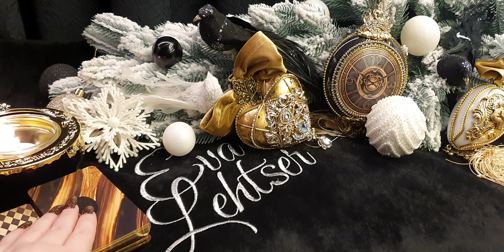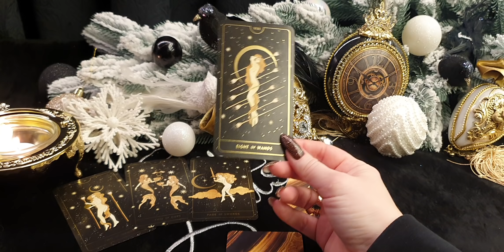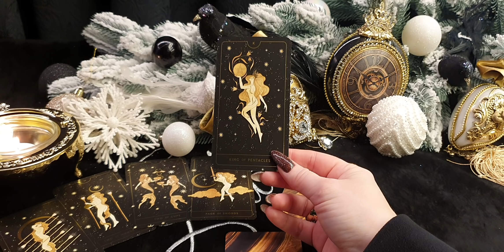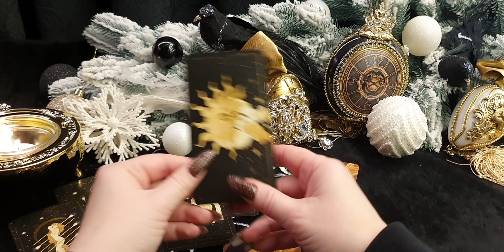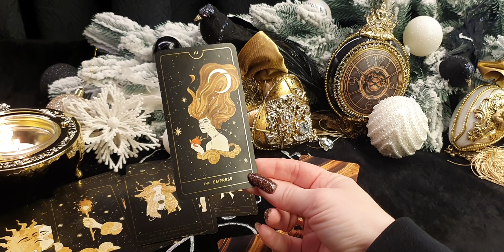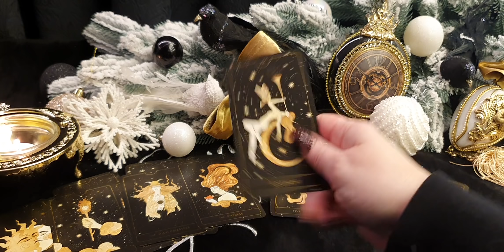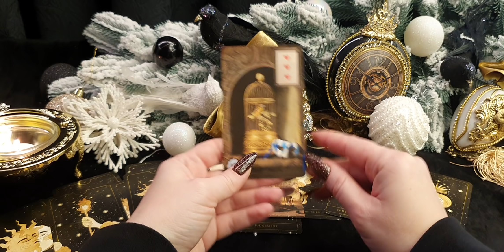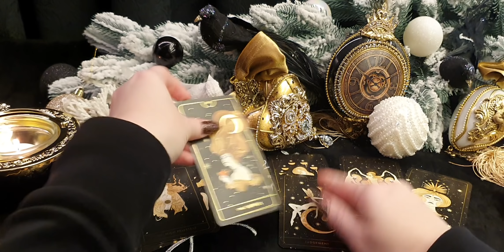СТРЕЛЕЦ. Таро-прогноз от Евы Лехцер с 13 по 19 декабря 2021 года